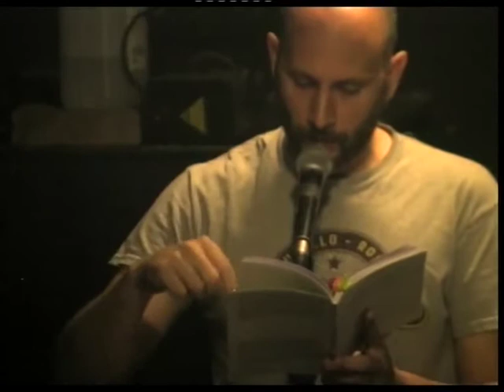Guido Celli "ERA SOLO UN RAGAZZO/XXXV-Come una casa di se mi fosse casa"@CSOA Cox18 (Milano 5/05/19)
ERA SOLO UN RAGAZZO - Giro di Primavera 2019
XXXV - "Come una casa di se mi fosse casa".
Guido Celli prosegue il suo giro per l'Italia al C.S.O.A. COX18 a Milano, portando con sé il suo poema "Era solo un ragazzo" appena pubblicato da Sensibili alle foglie.
Grazie a Nicola per le riprese.

***Cos'è ERA SOLO UN RAGAZZO?

Un poema sulla pedagogia dei padri.

"Trentasei canti compongono il poema che Guido Celli scrive per ri-significare a distanza di anni l’esperienza della propria vita familiare e in particolare la relazione con suo padre. Una relazione nella quale a ben vedere, qualunque sia la sua dinamica, chi diventa padre lo è per sempre e chi è figlio lo è giocoforza. Per come l’autore la racconta, questa relazione obbligata si sviluppa come un tragico corpo a corpo, fra un figlio bambino e un padre ragazzo, e sfugge a ogni riduzione definitoria. Il lettore sarà obbligato a destreggiarsi con i paradossi. L’autore si fa poeta per prendersi cura di un’esperienza riguardandola e raccontandola, per “provare a imparare il Mondo come in un racconto”, e la trasforma in conoscenza per tutti noi."
(dall'introduzione di Nicola Valentino)

"Guido Celli è un pugile-poeta, un poeta-pugile: rapidità, sudore e violenza escono fuori con le parole. L’arena è quella della Roma più dura, più bella. La Roma che ha provato l’assalto al cielo in terra, la Roma rude razza pagana a cui la controrivoluzione degli anni ottanta ha inciso le sue più crudeli vendette. La Roma inondata di eroina.
Quello di Guido è un poema-metamorfosi, un poema a mille teste, una poema-pietra su un ricordo, sulla memoria di un tempo che non è più e che non si può replicare. Questo rifiuto della ripetizione senza differenza, questo passo in conflitto con la catena-storia antica, ce lo dice la ritmica feroce, la musica del verso almeno quanto il contenuto esterno delle parole.
Era solo un ragazzo va letto ad alta voce, perché riguarda tutti."
(dalla postfazione di Mattia Pellegrini)

***Chi è Guido Celli?

Guido Celli è un poeta e nasce a Roma nel 1979, da padre romano e madre americana.
Nella vita precedente a quella di ora è stato: pugile, buttafuori, pulitore, facchino, manovale e magazziniere. Ora, per campare, prova a fare l'artista.
Lascia alle sue spalle tre oramai antichi ricoveri psichiatrici e molti momenti difficili. Ma ce l'ha fatta, è sopravvissuto ed è qui.
La rivista di Milano "L'almanacco de La Terra Trema" lo ha preso a ben volere e in ogni suo numero ospita le sue poesie più recenti.
Ha prodotto artisticamente gli ultimi due dischi di Flavio Giurato.
E' la voce e la poesia del gruppo electro-noise spokenword Cor:unedo.
E' regista di videoclip.

Bibliografia
2019: il poemetto "Desiderio.Excerpta" (Sartoria Editoriale, Catania)
2019: il poema "Era solo un ragazzo" (Sensibili alle foglie, Roma)
2009: la prosa poetica "pragerleben" con Daniele Aristarco (EditoriViktor, Anguillara)
2008: il poema “Tutte le cose con frutta” (Edizioni Nuova Cultura, Roma)
2004: il racconto “Un raggranellarsi al sole non più d’un quarto d’ora, superata la mezza” nel libro antologico “Il tuffatore” (No Reply, Milano)

Videografia
(Videoclip)
2019: "The Deepest Sea" di Saint Huck
2018: "Somewhere" dei Silent Carnival
2018: "Soundcheck" di Flavio Giurato
2018: "Reef" di Saint Huck
2018: "Hidden words" di Saint Huck
2018: "Italia Italia" di Flavio Giurato
2017: "L'ipocrisia" di Flavio Giurato

Discografia
+++come Guido Celli
2018: "Il volo che il cielo compie in cielo" (Entry Edizioni Musicali)
+++come Cor:unedo
2018: "Panormus Ex Machina" (Entry Edizioni Musicali)
2018: "FALSASCIENZA" (Entry Edizioni Musicali)
2018: "Amore Tritolo Vita!" (Entry Edizioni Musicali)
2018: “AGOSTODANESE/AGOSTOFRANCESE” (Entry Edizioni Musicali)
2014: “La vita familiare, il bestiame, le arti domestiche” (Galleria Non Illuminata Records)
+++come Pi Greco
1999: “Tonal request live” (LUDD)
+++con Flavio Giurato
2017: produttore artistico del disco “Le promesse del mondo” (Entry Edizioni Musicali)
2015: preproduttore artistico del disco “La scomparsa di Majorana” (Entry Edizioni Musicali)